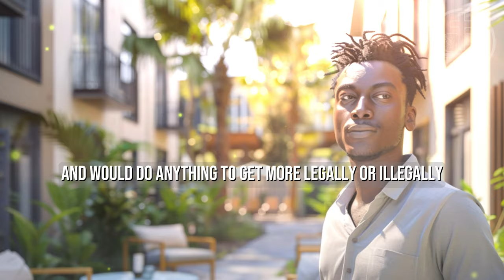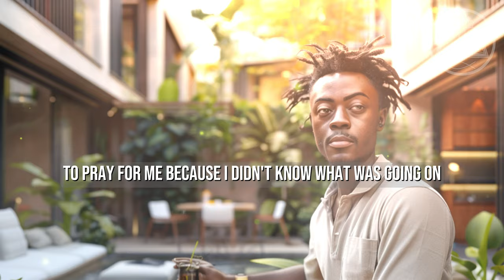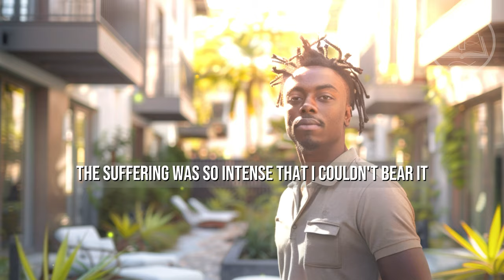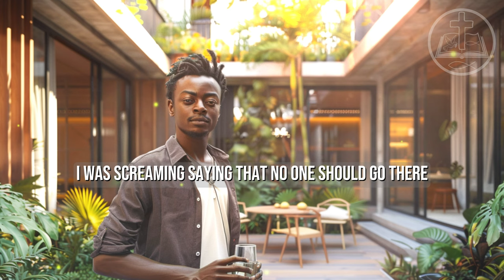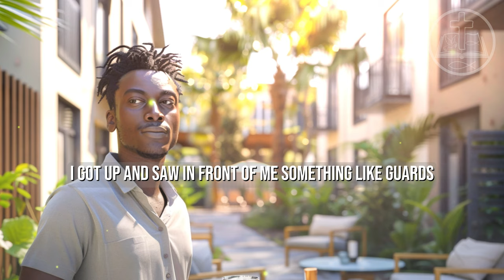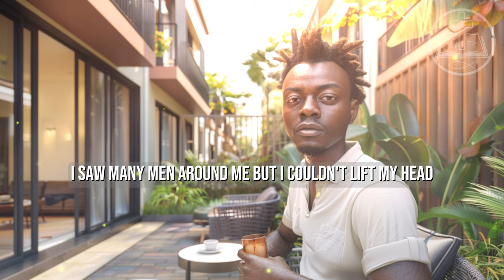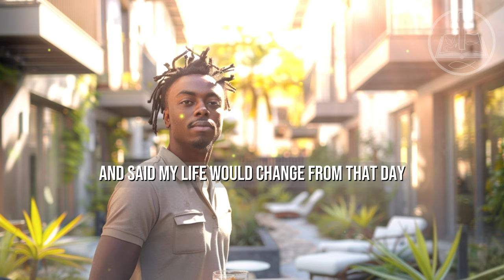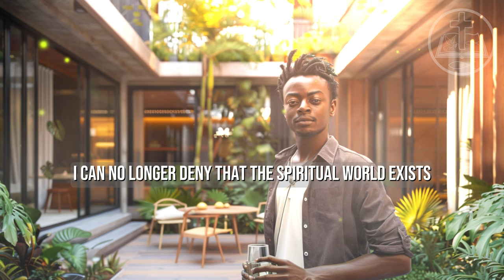I was in hell and I converted │ POWERFUL TESTIMONY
For more videos of Bible stories and inspiration for your life.